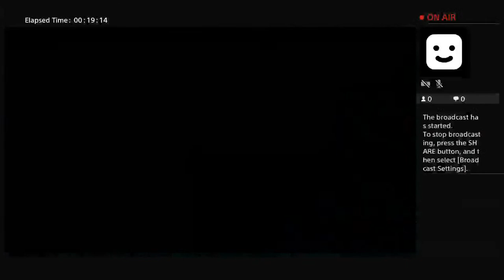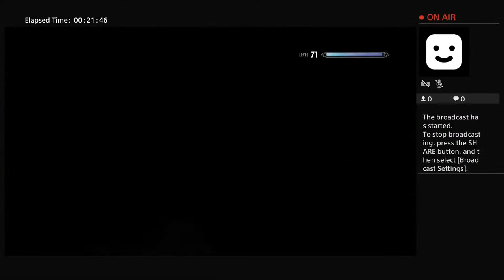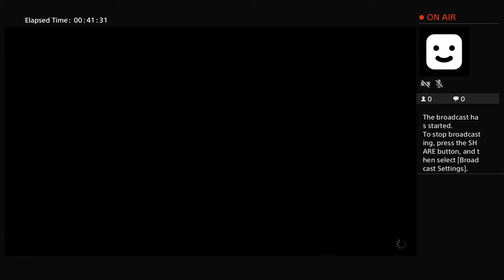Layne Staley random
Random skyrim gameplay